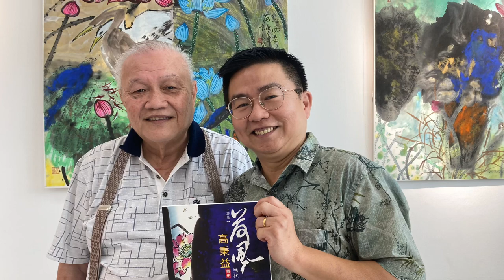Teratai by Master Koh Ping Yap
Solo exhibition of contemporary Chinese Ink Painting from 1st to 30th June 2023, held at Union Masterpiece Art Gallery, Balik Pulau.